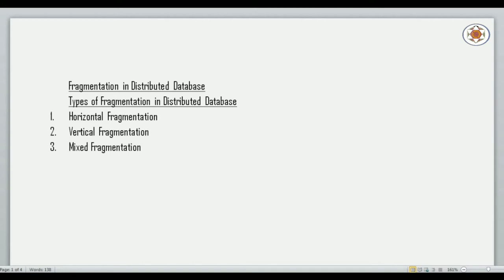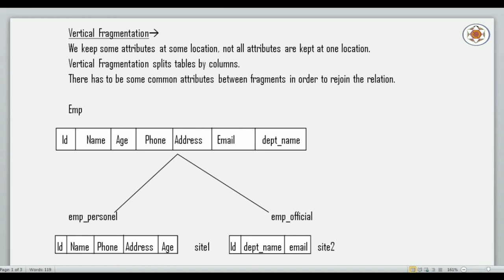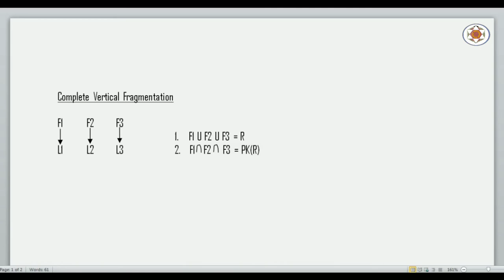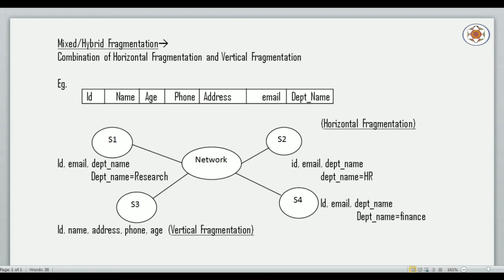Distributed Database System Part 5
In this video lecture, I have explained about Vertical and Mixed Fragmentation in Distributed Database System.

Topic : Distributed Database System Part 5